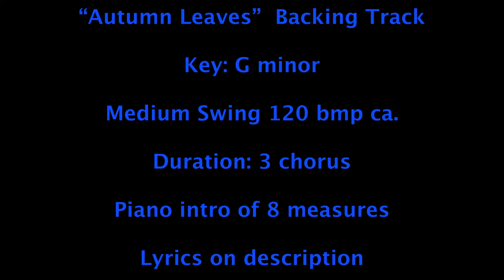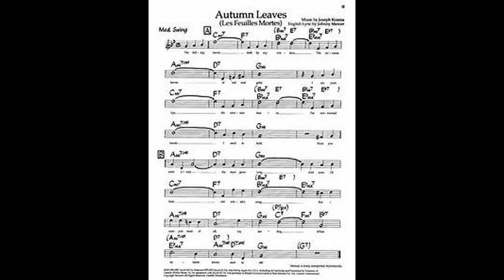Autumn Leaves - Instrumental Backing Track - G minor (Original song by Joseph Kosma & Johnny Mercer)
Happy practicing!

Lyrics by Johnny Mercer (English version)

The falling leaves
Drift by the window
The autumn leaves
Of red and gold

I see your lips
The summer kisses
The sunburned hands
I used to hold

And soon I'll hear
Old winter's song

But I miss you most of all
My darling
When autumn leaves
Start to fall

Old winter's song

My darling
When autumn leaves
Start to fall

French version (original) by Jacques Prévert:

C'est une chanson
Qui nous ressemble
Toi qui m'aimais
Et je t'aimais
Nous vivions tous les deux ensemble
Toi qui m'aimais
Moi qui t'aimais

Mais la vie sépare
Ceux qui s'aiment
Tout doucement
Sans faire de bruit
Et la mer efface sur le sable
Les pas des amants désunis.